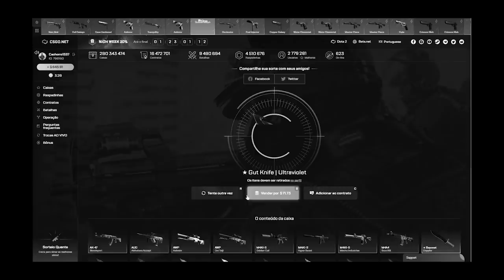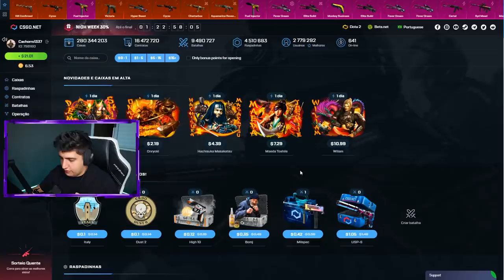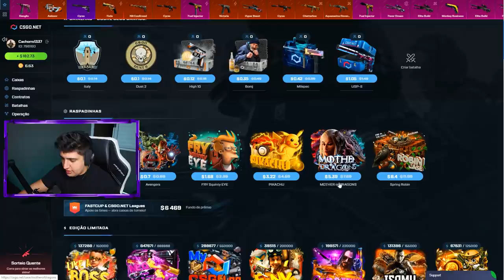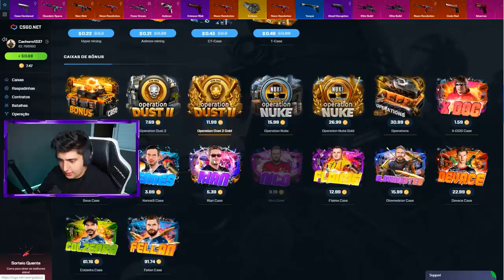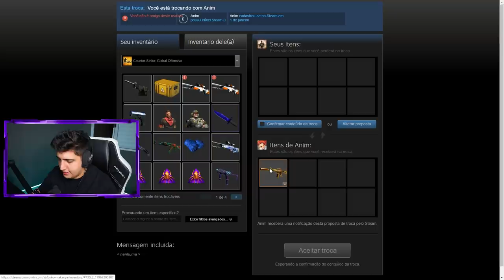COMO ASSIM? KKKKKKKK